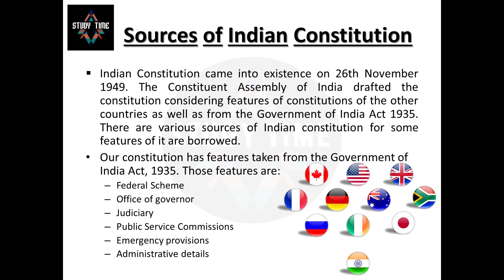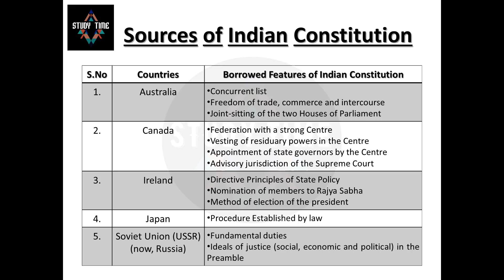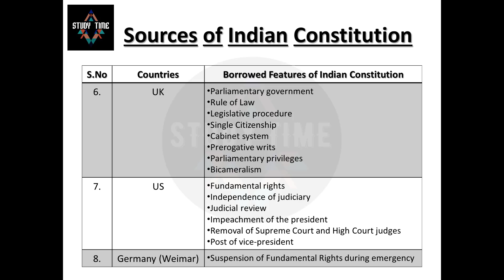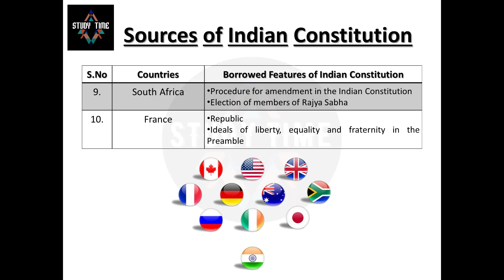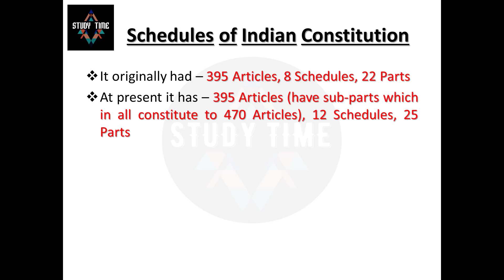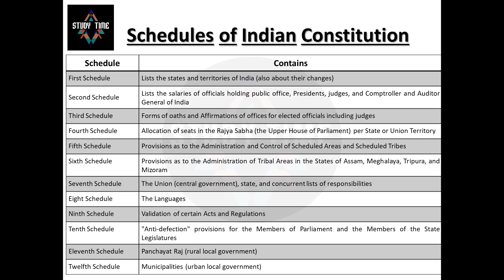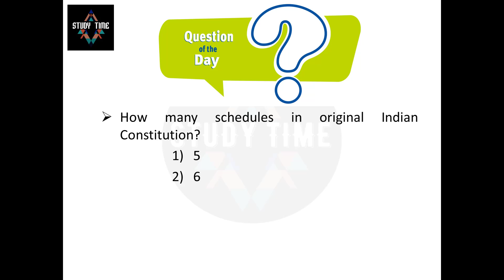Indian Polity-Lecture-24|Borrowed features in the IndianConstitution| Schedule of IndianConstitution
Indian Constitution came into existence on 26th November 1949. The Constituent Assembly of India drafted the constitution considering features of constitutions of the other countries as well as from the Government of India Act 1935. There are various sources of Indian constitution for some features of it are borrowed.
There are 12 Schedules in the Constitution of India. One of the first mentions of Schedules was made in the Government of India Act, 1935 where it included 10 Schedules. Later, when Indian Constitution was adopted in 1949, it consisted of 8 Schedules. Today, with the amendments in Indian Constitution, there are a total of 12 Schedules.
Exams:-
UPSC/SSC/ RAILWAY/ RAS/ CDS/ NDA/ REET…… All Competitive Exams